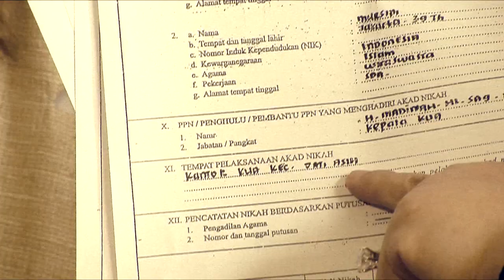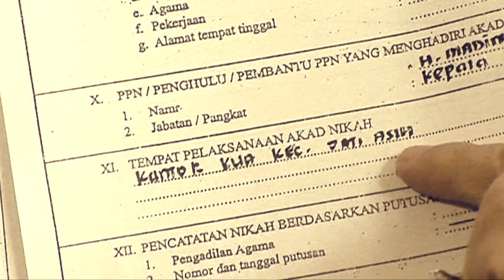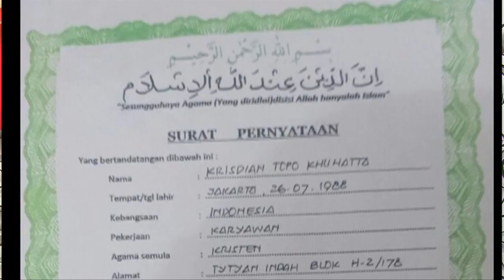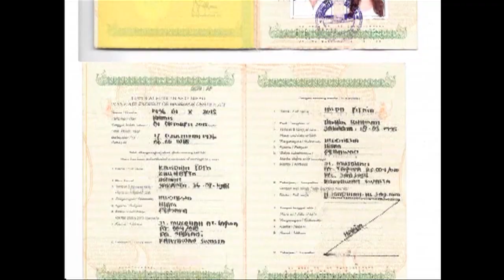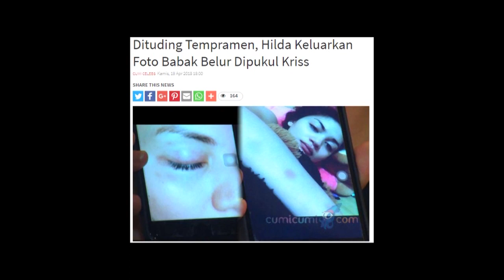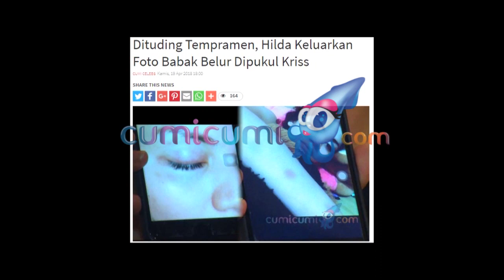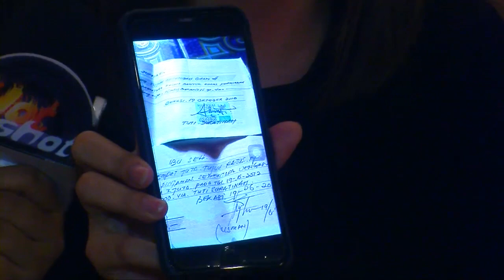Hilda Vitria Tunjukan Bukti Kekerasan Kriss Hatta - Hot Shot 20 April 2018